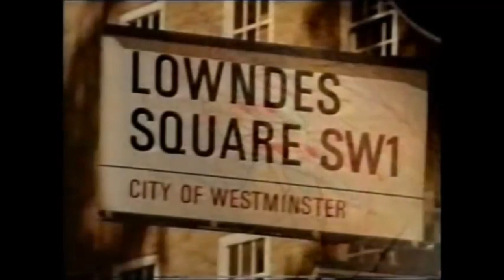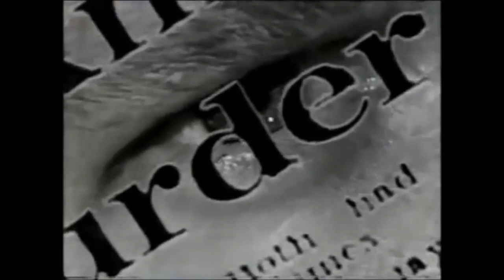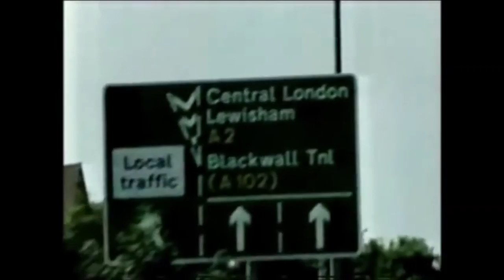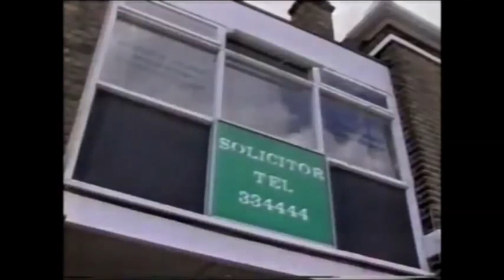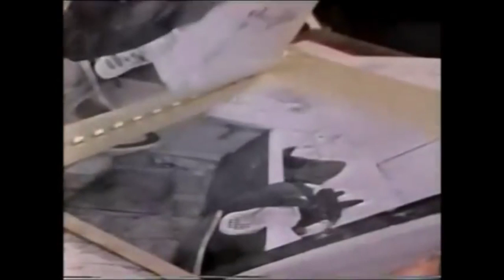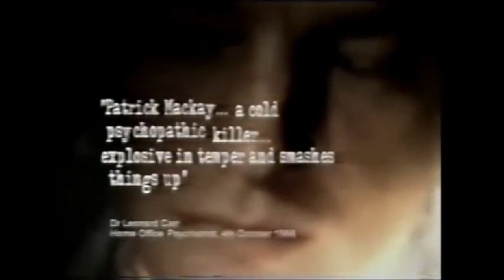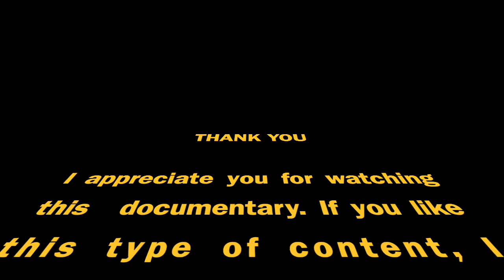London's Scariest Mysteries: Patrick Mackay - True Crime Documentary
David Groves, better known by his birth name Patrick David Mackay (born 25 September 1952), is a British serial killer who is believed to be one of the United Kingdom's most prolific serial murderers.

He was convicted of three counts of manslaughter and two additional cases which were left to lie on file. Detectives said he confessed in remand to the murders of six more people across London, Essex and Kent in England between 1973 and 1975. All of them were found to match existing unsolved murders.

He also attempted to kill a boy as a teenager.

Officially diagnosed as a psychopath at the age of fifteen, Mackay has been repeatedly denied parole since 1995 on the basis that he is considered too dangerous for release, although in recent years has been incarcerated in open prison conditions with day release provisions. In 2020, authorities launched fresh inquiries into his suspected murders, but they were unable to find sufficient evidence. Dartford MP Gareth Johnson has repeatedly voiced his concerns over Mackay's potential release. In July 2022, it was revealed that Mackay's case had been referred to the Parole Board again.